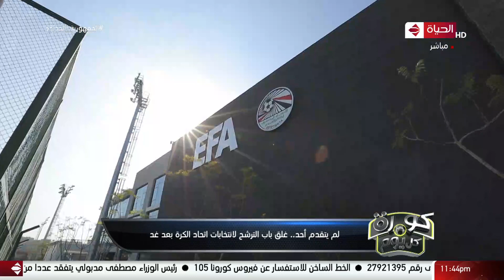كورة كل يوم - لم يتقدم أحد.. غلق باب الترشح لانتخابات اتحاد الكرة بعد غد